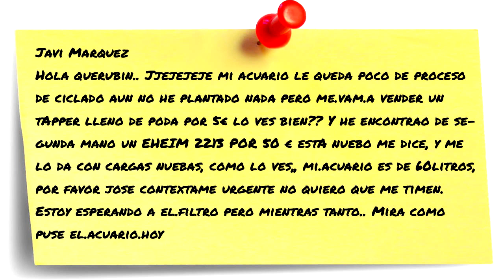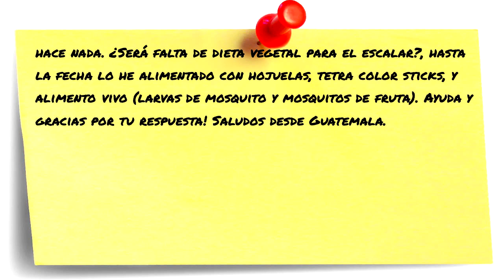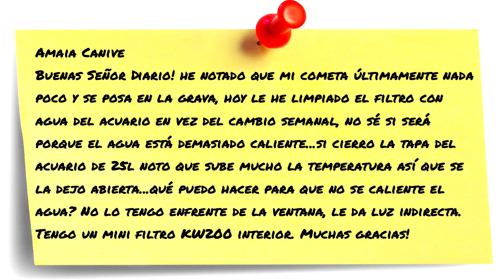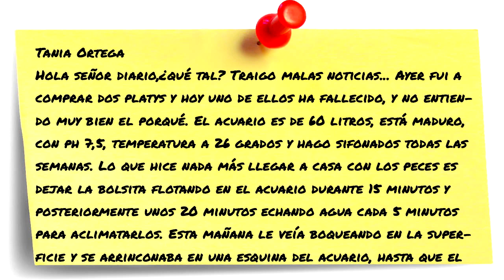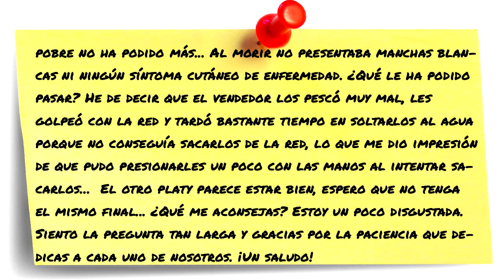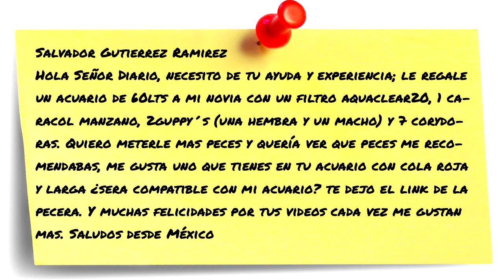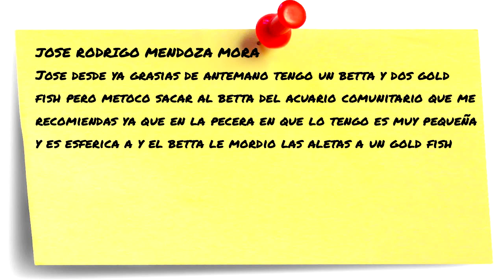REBUEYS MORTALES, MONTANDO ACUARIOS, ESCALARES COMEPLANTAS, GOLDFISH ACALORADOS, CUIDADOS DE BETTAS